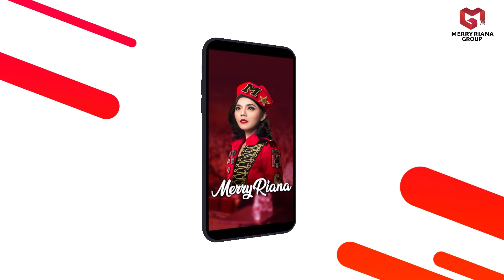FORMULA SUKSES MENGATUR PRIORITAS | Motivasi Merry | Merry Riana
Motivasi Merry | FORMULA SUKSES MENGATUR PRIORITAS

Menjalani kegiatan sehari-hari tentu dihadapkan dengan banyak pilihan dan prioritas yang perlu kita tentukan. Bagaimana caranya untuk kita bisa menentukan dan mengatur prioritas dalam hidup kita?

Simak video selengkapnya ya